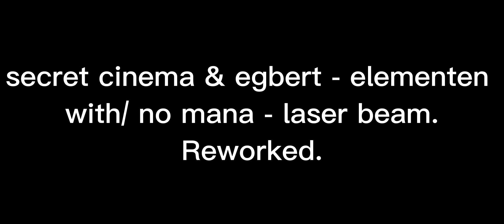secret cinema & egbert - elementen with/ no mana - laser beam. Reworked.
I reworked the whole stuff and decided to remake again which took 6 day’s.